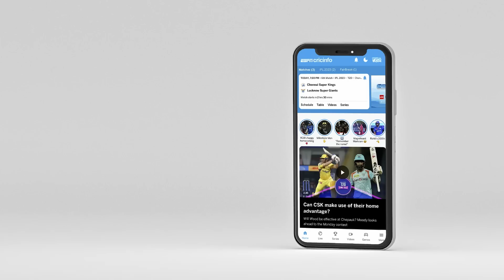शास्त्री : पंजाब को होशियार रहना होगा क्योंकि लखनऊ एक ज़ोरदार वापसी के लिए बेक़रार है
पंजाब और लखनऊ के बीच मोहाली में खेले जाने वाले आईपीएल 2023 के 38वें मुक़ाबले का प्रीव्यू रवि शास्त्री के साथ